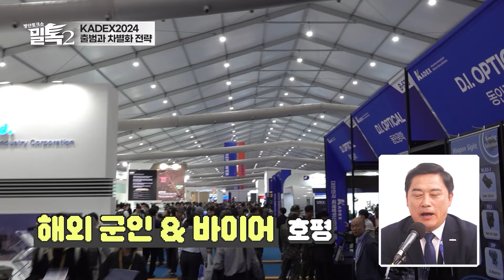[코너별 밀톡2] 특집 | KADEX2024만의 차별점은?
외부 스튜디오의 높은 천고로 인해 현장 오디오가 깨끗하지 않은 점 양해 부탁드립니다